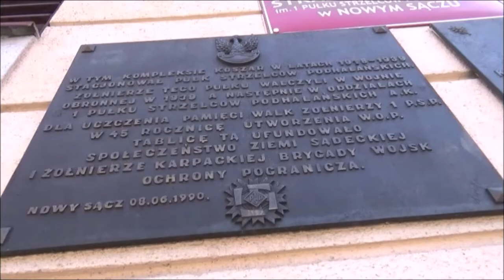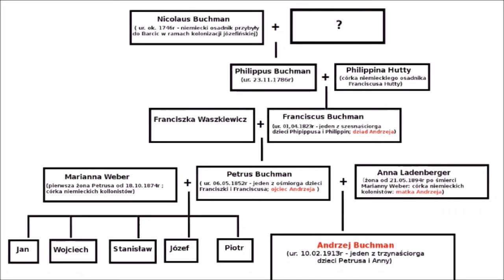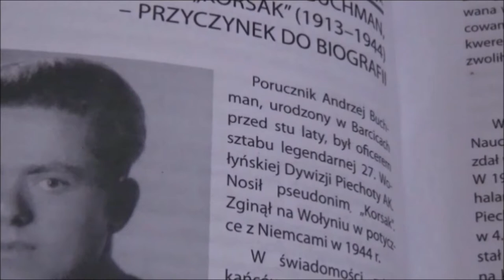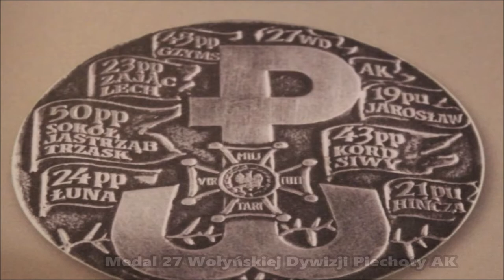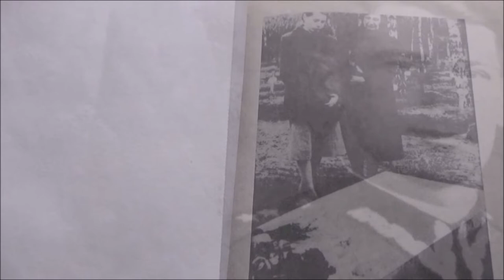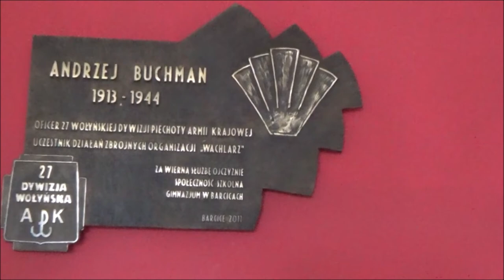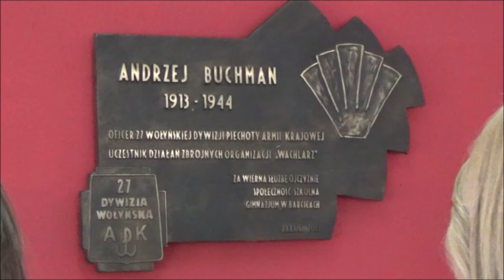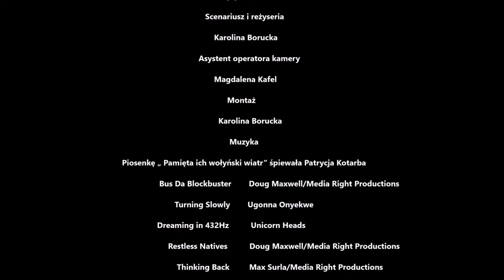Z Polską na ustach życie oddamy ... - „Korsak'' (1913 -1944)